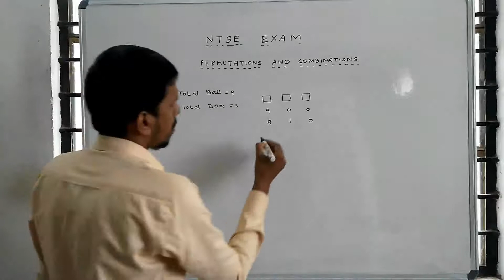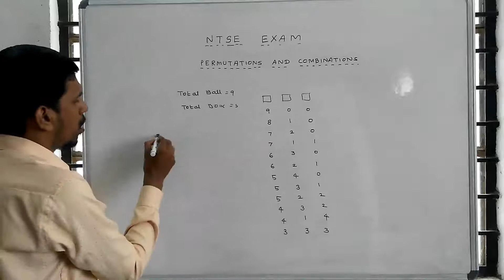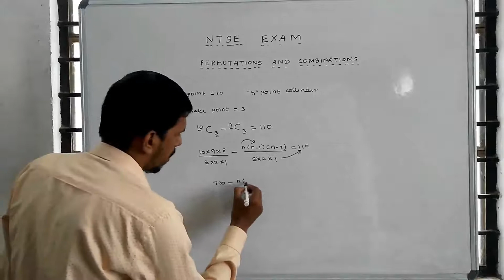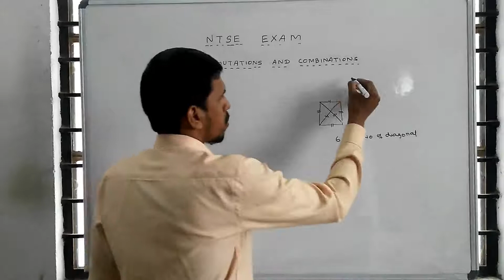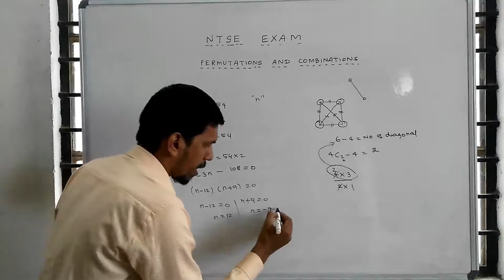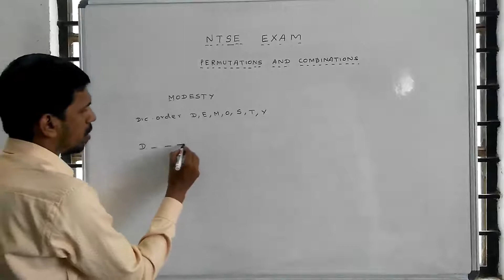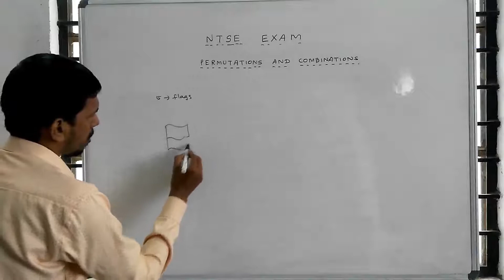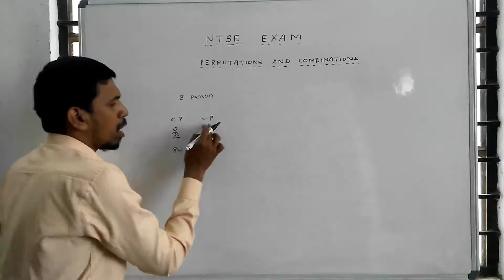NTSE | National Talent Search Examination | Permutation and Combination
NTSE
National Talent Search Examination

1. The number of ways in which 9 identical balls can be placed in three identical boxes is
 a. 55    b. 9!/(3)!  c. 9!/(3!)3   d. 12

2. The total number of selections of atmost n things with 10 points as vertices, n of them being collinear, is 110. Then, n is

3. In a polygon, the number of diagnols is 54. The number of sides of the polygon is

4. The letters of the word MODESTY are written in all possible orders and these words are written out as in a dictionary, then the rank of the word MODESTY is

5. Given 5 flags of different colours, how many different signals can be generated, if each signal requires the use of 2 flags, one below the other.

6. From a committee of 8 persons, in how many ways can we choose a chairman and a vice – chairman assuming one person can’t hold more than one position?